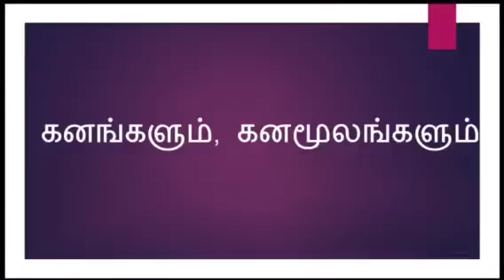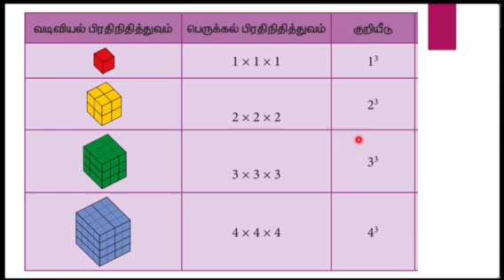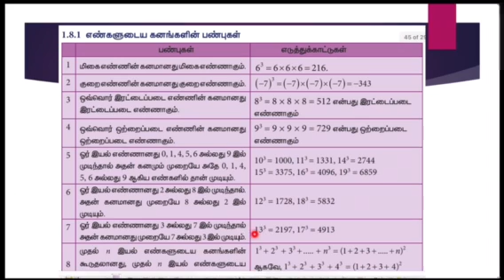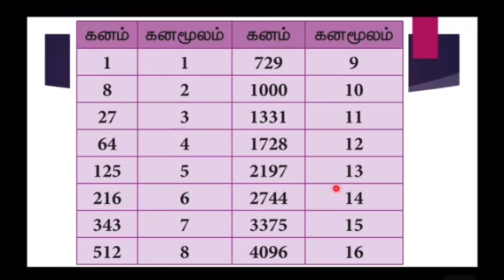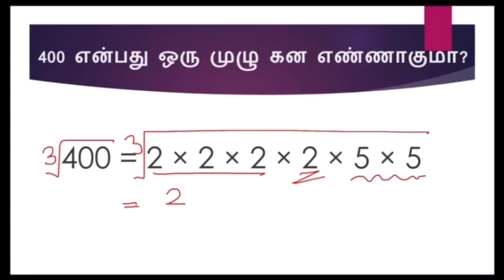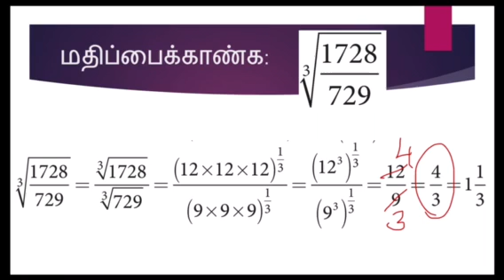கனம், கனமூலம்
TN Samacheer 8thMaths